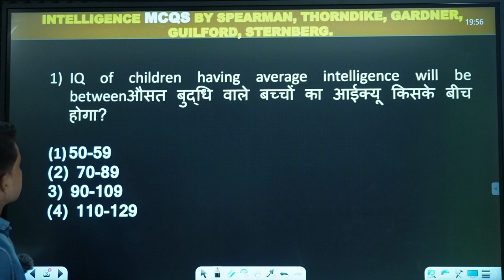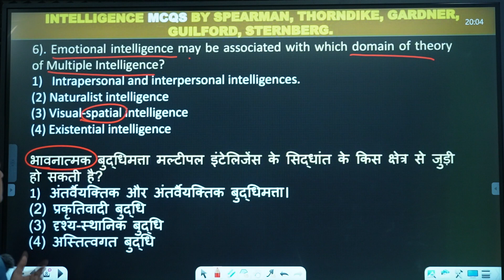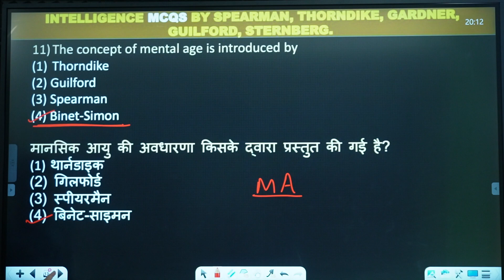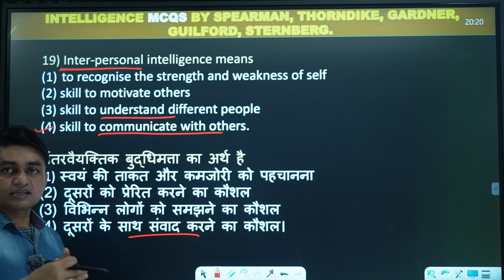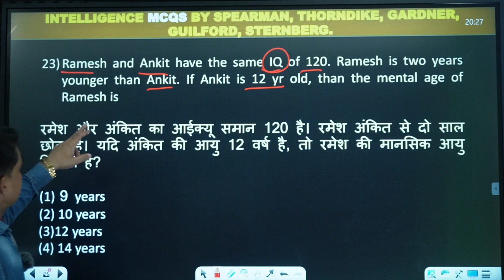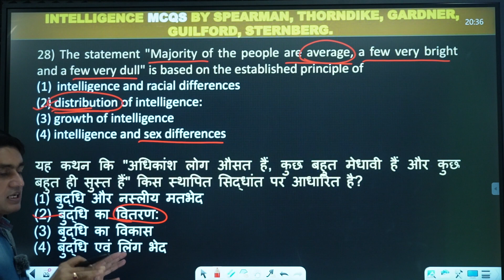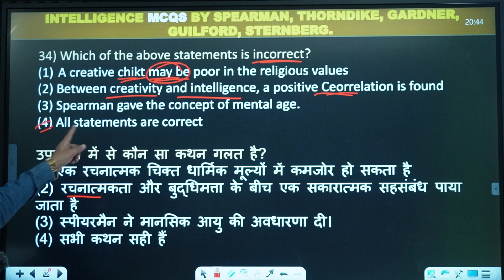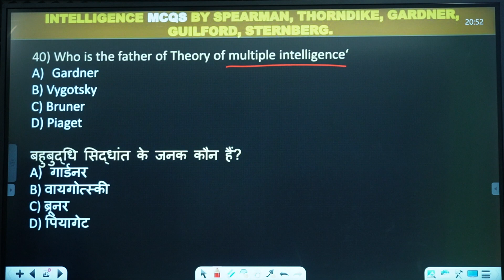WBTET-2023 | INTELLIGENCE (MCQ) | CHILD PEDAGOGY | SPEARMAN THORNDIKE, GARDNER, GUILFORD | CLASS 22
West Bengal Primary TET 2023 Official Notification Out | West Bengal Primary TET 2022 Official Notification and Qualification Details. West Bengal Board of Primary Education (WBBPE) has decided to hold Teacher Eligibility Test (TET) for the year 2022 on 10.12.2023

YOUR QUARIS :
✅ UPDATED CONTENT
✅ Useful for SSC CGL/CHSL/CPO/BANKING/RAILWAY/State Exams etc
✅ PDF Notes